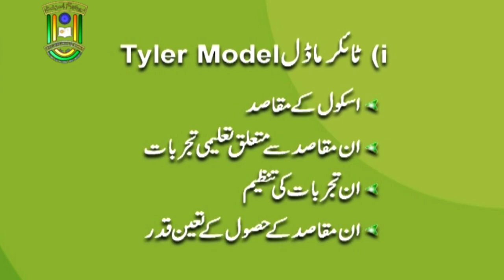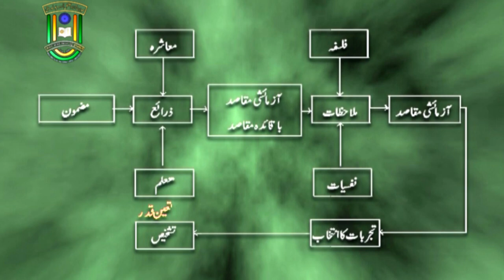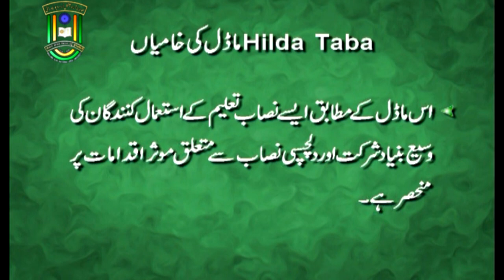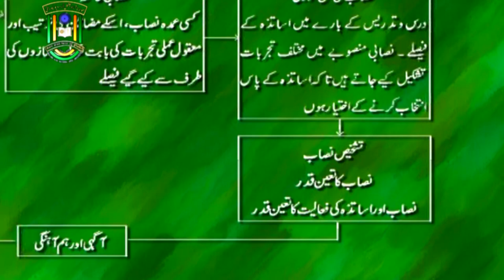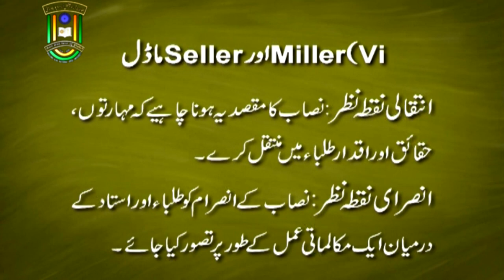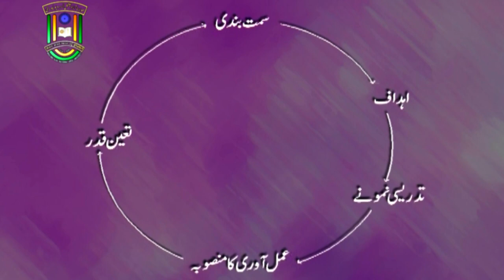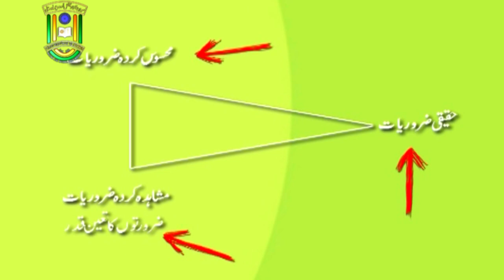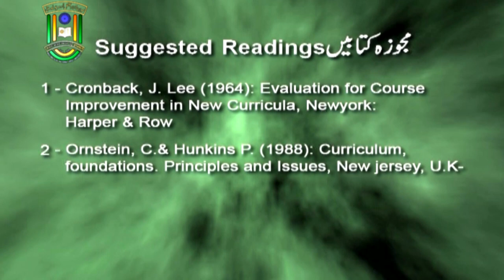Curriculum Development | B. Ed. | IMC, MANUU